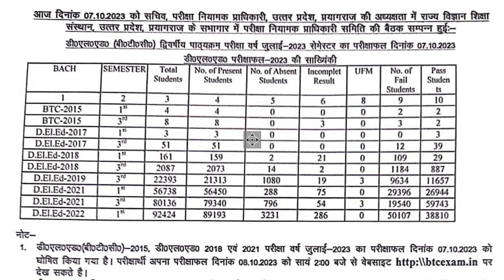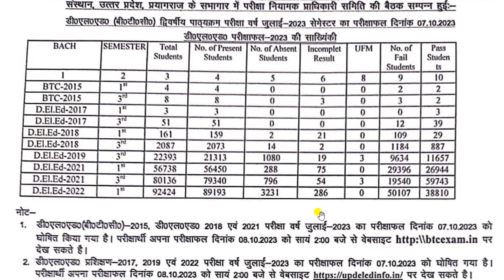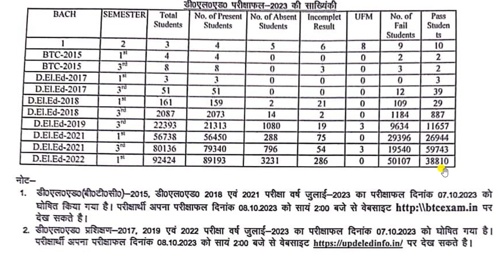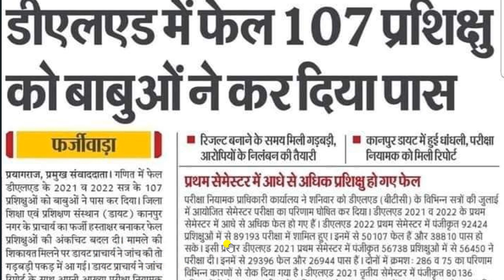Breaking News | डीएलएड रिजल्ट जारी कैसे करें चेक करें | How to release D.El.Ed result? Check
Hello Friends,

About Video:-
deled result
deled result 2023
D.El.Ed result? Check